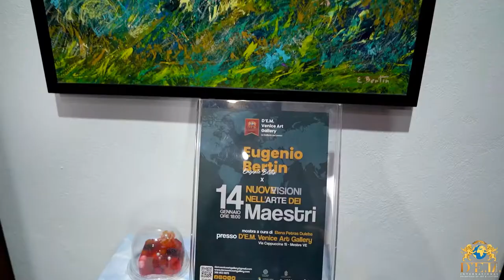Intervista a Eugenio Bertin - Nuove visioni nell'arte dei maestri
Eugenio Bertin è artista riconosciuto dai collezionisti e amanti dell'arte per la sua sensibilità pittorica, in quanto riesce ad esprimere la profondità attraverso i coloro solari, del richiamo alla fede, alla preghiera, al legame con il divino. Una contemplazione del suo sentimento, trasmesso attraverso le opere, dalle icone sacre alla Cena di Gesù, agli Angeli che pregano, passando a raffigurare il ritratto di Leonardo Da Vinci da giovane ed anziano.
Con maestà Eugenio Bertin riesce a creare capolavori con campi fioriti, i suoi luoghi preferiti, fino ad arrivare alla più bella Venezia.

Onorati di presentare questo artista di talento, di animo nobile, fede unica, la cui bellezza delle opere non avrà mai fine.
Qui l'intervista dello storico dell'arte Lorenzo Renzulli in occasione della mostra "Nuove visioni nell'arte dei maestri".

Eugenio Bertin is an artist recognized by collectors and art lovers for his sensitivity, as he is able to express the painter through the sunny colors, the call to faith, to prayer, to the bond with the divine painting. A contemplation of his sentiment, transmitted through the works, from the sacred icons to the Supper of Jesus, to the praying Angels, passing to depict the portrait of Leonardo Da Vinci as a young and old man.
With majesty Eugenio Bertin manages to create masterpieces with flower fields, his favorite places, up to the most beautiful Venice.

Honored by this talented artist, with a noble soul, unique faith, whose beauty of works will never end.